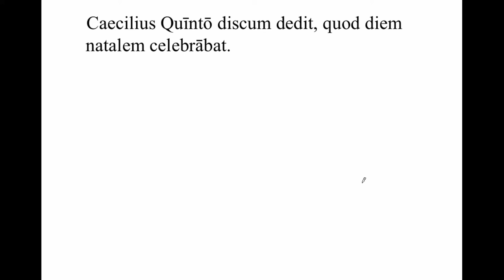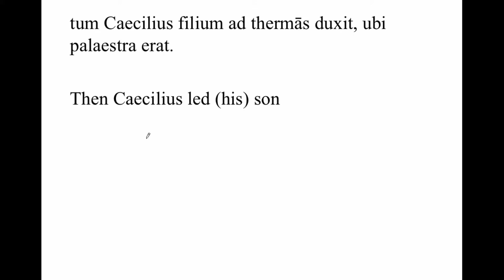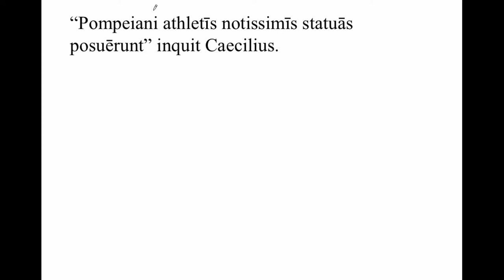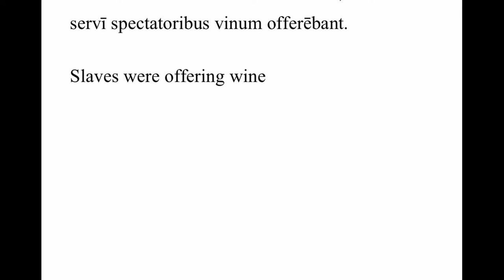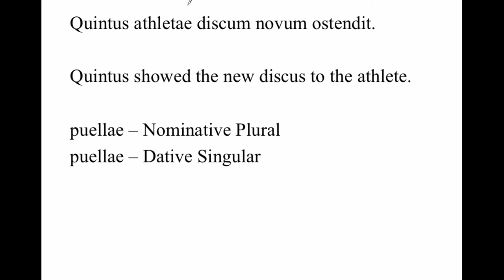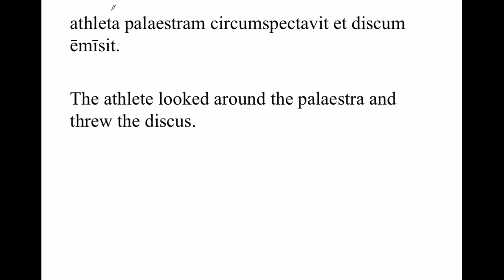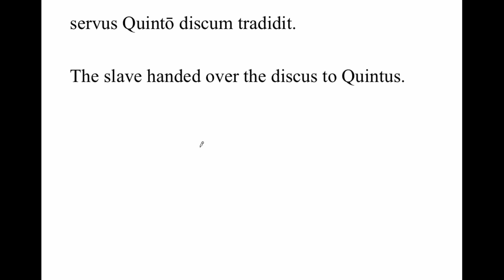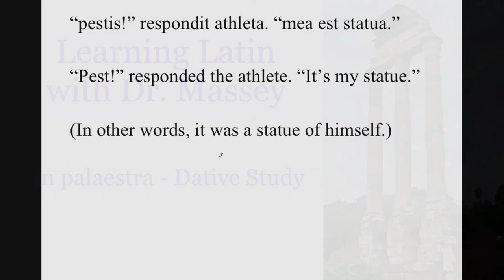in palaestra - Dative Study